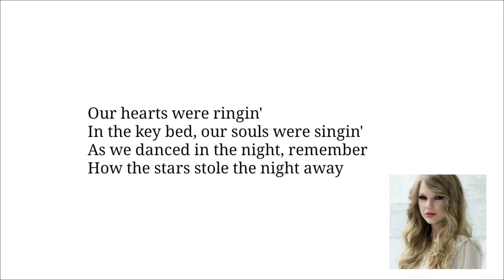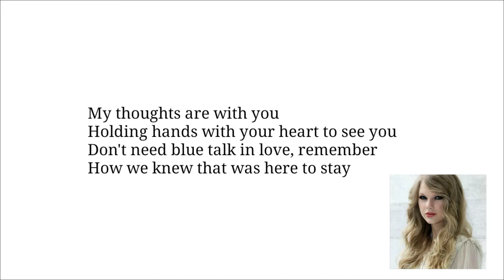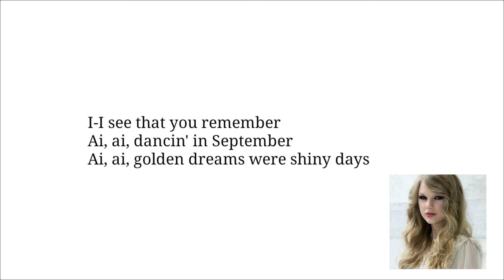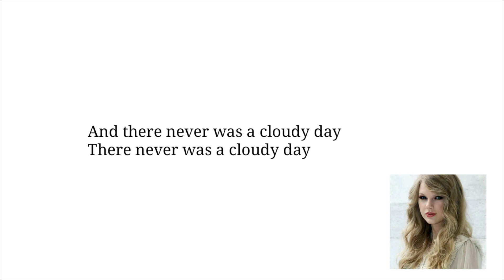September - Taylor Swift Cover